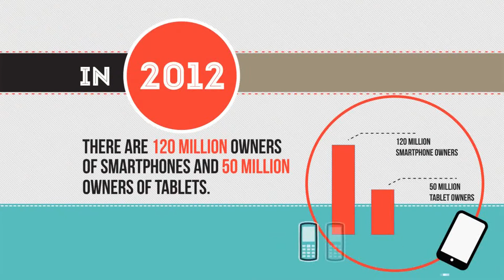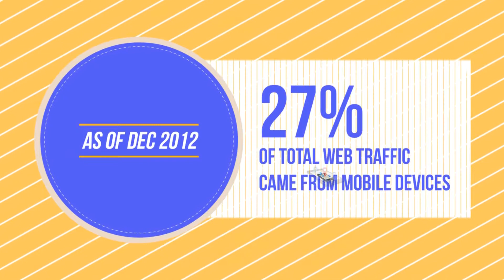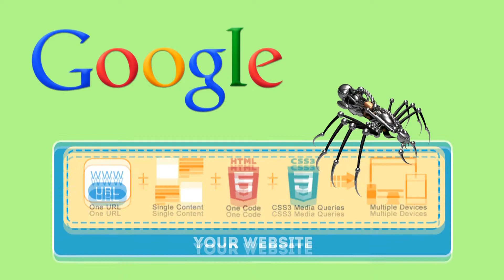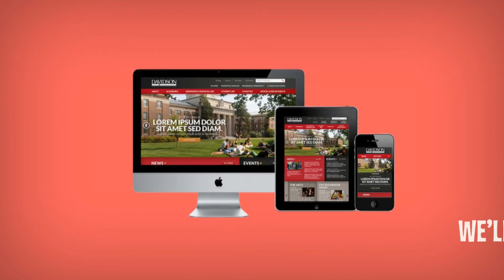Website Design What You Need To Know!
Todays world is fast paced and your potential customers would rather watch an informative 2 minute video about your business and services than have to read one pages of text. Time to re-evaluate your online marketing.

Viper Online Marketing's proven success will,
Increase Your Web Traffic
Increase Your Foot Traffic
Increase Your Popularity
Increase Your Revenues!!